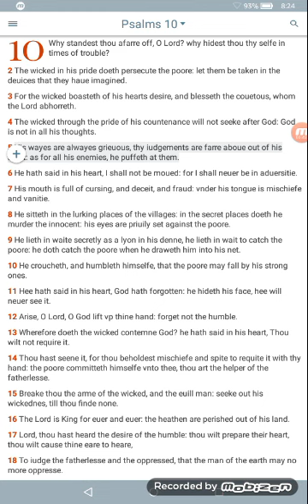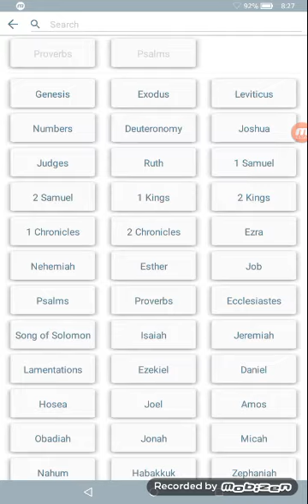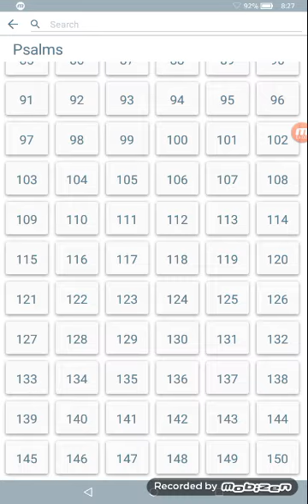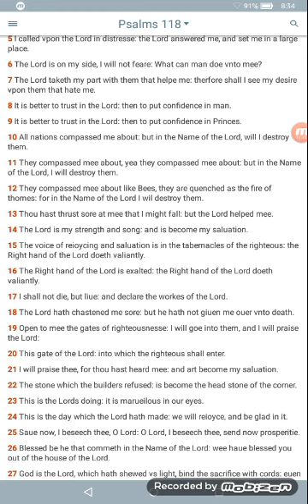The Real Manchurian Candidate Part 3